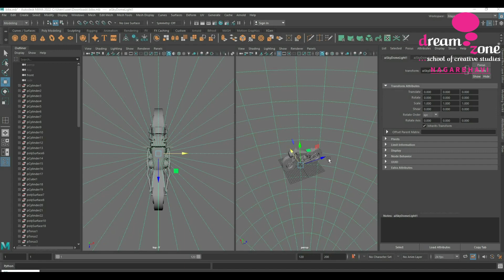3D modelling is the digital creation of three-dimensional objects in dedicated computer software,